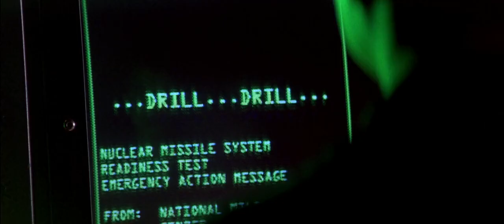Fire In The Gallery Crimson Tide